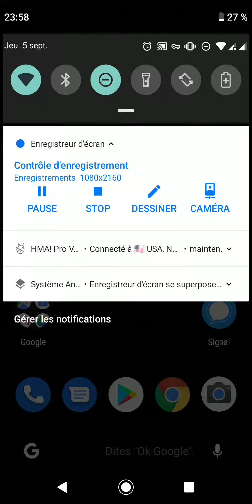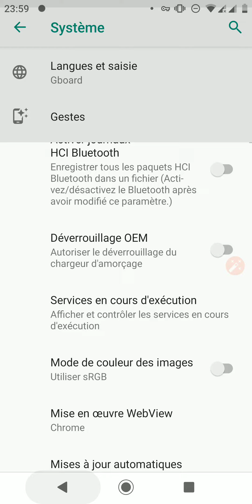Afficher les processus exécuté sur votre téléphone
Sur cette vidéo on va voir comment afficher les processus et service exécuter ou bien en cours d'exécution sur votre téléphone Android